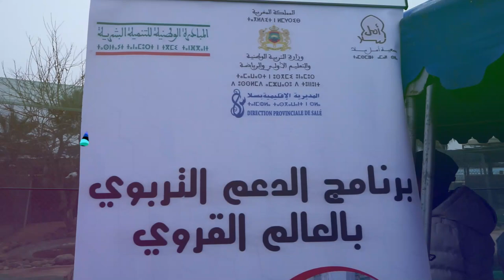نظمت جمعية أمل سلا يوم ترفيهي للأطفال في إطار برنامج الدعم التربوي بالعالم القروي